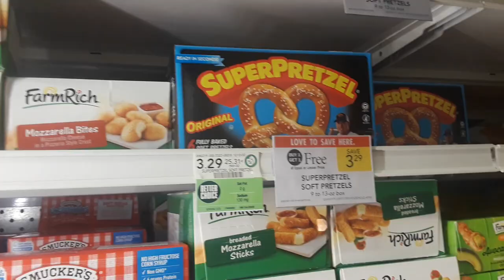Super Pretzel Soft Pretzels $1.08 a box at Publix!